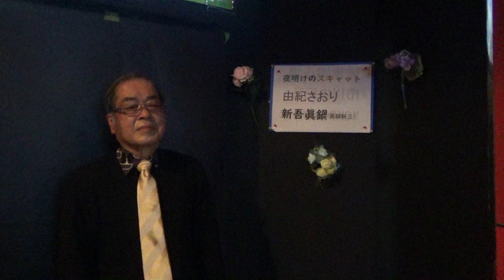夜明けのスキャット/由紀さおり 唄・新吾眞鍋(眞鍋新三)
１９６９年３月１０日発売
スキャットが流行語にもなった。「ルルルルルル　ルルルルル・・・」が一世を風靡し、オリコンでも一位になった。その時の２位は「時には母のない子のように」カルメン・マキだった。